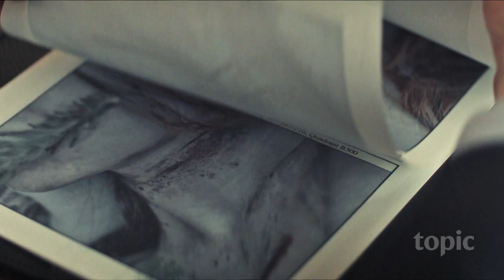Pagan Peak Season 2 | Trailer | Topic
The hunt for the "Krampuskiller" has left its mark on the psyche of detective Ellie Stocker (Julia Jentsch) and her Austrian colleague Gedeon Winter (Nicholas Ofzcarek) is in a coma. When a young tourist is found dead near Salzburg, German and Austrian criminal police have to work together again.

The ambitious young civil servant Yela Antic (Franziska von Harsdorf) is allowed to prove her skills for the first time as a liaison officer in the case of the German Tonia Roth (Marie Sophie von Reibnitz), who was murdered in Austria. The body was found in the Zill valley near a river and has special features. Meanwhile, Ellie Stocker is forced to take a break because she's been struggling with flashbacks since the "Krampuskiller" case. Only when another young woman is murdered does she meet Gedeon again.